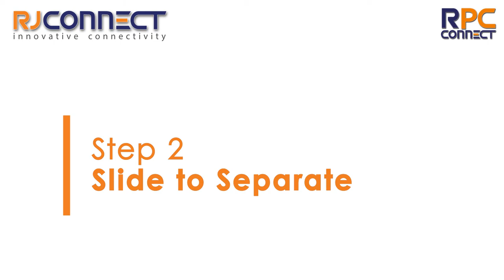3 Steps to Replace a RPC Modularized Industrial Panel PC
The RPC Modularized Industrial Panel PC requires only 3 steps to replace a module;  Not only making the system update or maintenance easier, but also saving you time and expenditure. Watch the latest video on the box module system replacement!